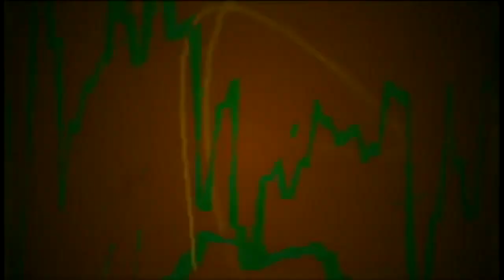Home Depot Theme Song (Skyrim Remix)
The Home Depot Theme Song Skyrim Remix...I'm so sorry, but I had to do it.